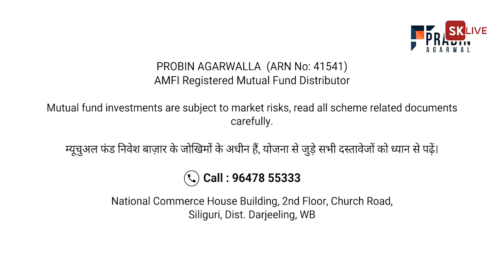सिलीगुड़ी में नर्स की मौत पर परिवार वालों ने उठाया सवाल, कहा-आत्महत्या नहीं, हत्या हुई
news,newsupdate,newstoday,sikkim,Darjeeling,siliguri,coochbehar,latestnews,CM,westbengal,teagarden,teagardenworker,bonus,subhenduadhikari,
binaytamang,toto, QRCODE,siliguripolice
Siliguri,
Milanpally,
Young Woman Found Dead,
Nursing Home Incident,
Local Protests,
Social Issues,
Crime Investigation,
Community Concerns,
Police Response,
Unsocial Activities,
Local Residents Speak Out,
Safety Issues,
Darjeeling News,
Incident Report,
Mystery Death,
Eyewitness Accounts,
Ambulance Controversy,
Ward Councilor Statement,
Need for Investigation,